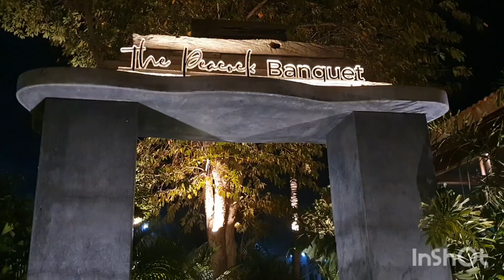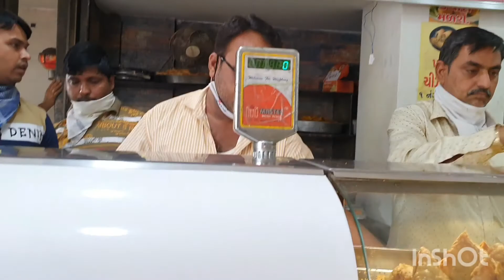आओ चले अहमदाबाद (गुजरात)... Experience करे एक और Road Trip 🚘🚗.. और attend करे मेरे Cousin की शादी 🥳🥳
Hello  दोस्तो,
     मुझे  और मेरे chennel  को ऐसे  ही अपना प्यार  देते  रहिये ... आपके  प्यार ,support  और  आशीर्वाद  से ही  मे  आगे  बढ़  सकती  हूँ | उम्मीद करती हूँ ,हर  video  की तरह  इस video को और मेरे  chennel  को आप  सभी  का भरपुर सहयोग  मिलेगा ...